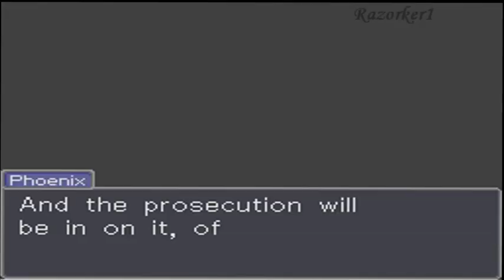Phoenix Wright: Ace Attorney Walkthrough Case 2 - Turnabout Sisters Day 2 - Investigation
After the trial finishes for the day, you will arrive at the Detention Center to visit April May. Needless to say, she's not very happy with you and it is impossible to get any information out of her. Move to the Grossberg Law Offices.

Place You Need To Go(In order)
Grossberg Law Offices
Gatewater Hotel
Detention Center
Bluecorp
Grossberg Law Offices (2)
Fey & Co. Law Offices
Bluecorp (2)
Detention Center (2)

You will be in the Detention Center. At least Maya has been released, but now you're the one taking the blame. She'll ask if there is anything she can do to help. It doesn't matter which you option you choose, she'll be cheering for you anyway.

On a side note "Prehaps I have intimidated you with my giantesque vocabulary...?"